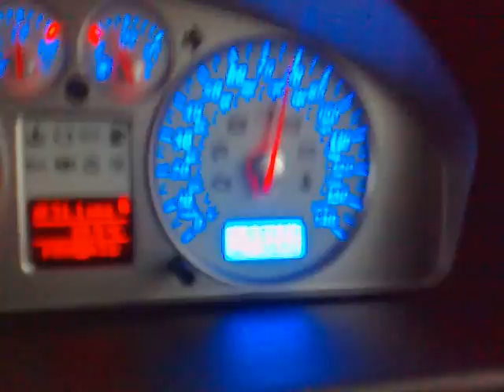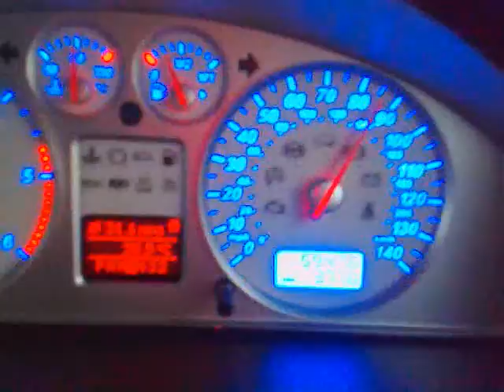gooner52 gone blue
gooner52 out and about,m25 jnc 28-31